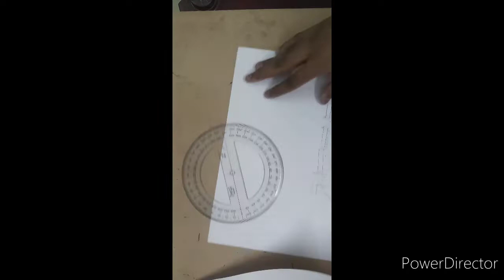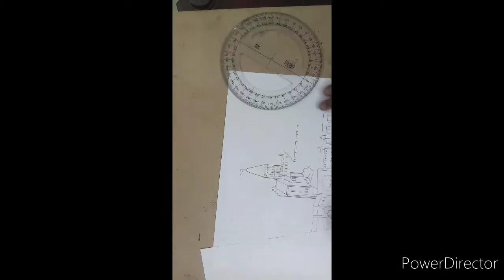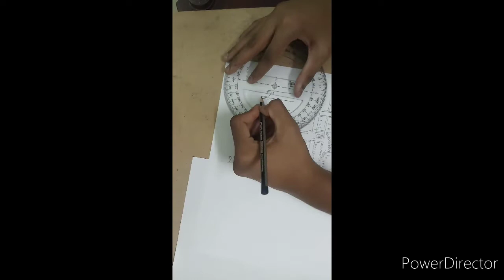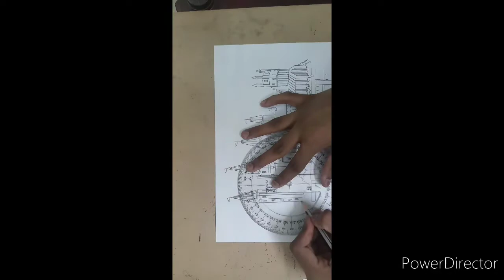DRAWING TUTORIAL BY KC ///MR.ART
Hii guys I want keep videos on tutorials so I hope you like this video and if you like this video then like share and subscribe and for more notifications hit the bell icon